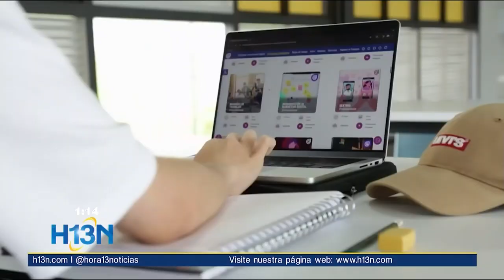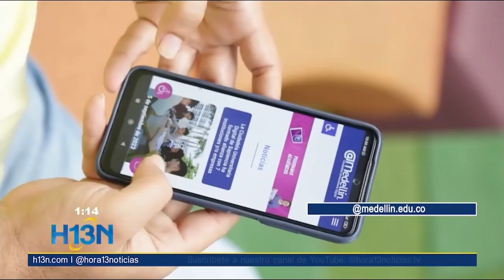Sapiencia tiene 2.500 cupos disponibles para estudiar inglés y habilidades digitales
La convocatoria está abierta hasta el 8 de noviembre.